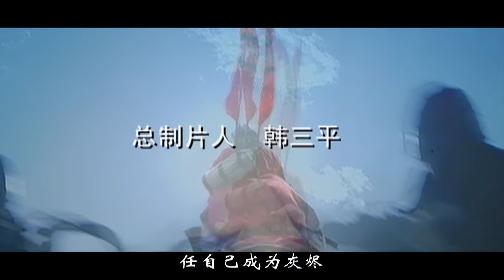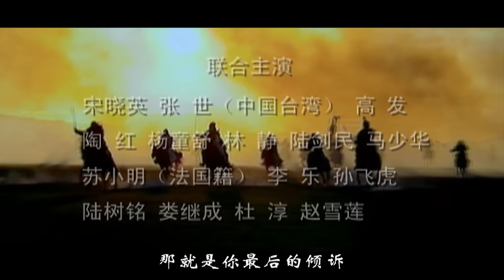【大汉天下武帝王朝48】The Most Powerful Emperor【高清修复版汉武大帝】经典鸿篇巨制历史剧，陈宝国饰霸气汉武帝！中央集权大一统，缔造盛世帝国！陈宝国/焦晃/归亚蕾/陶虹/马少骅